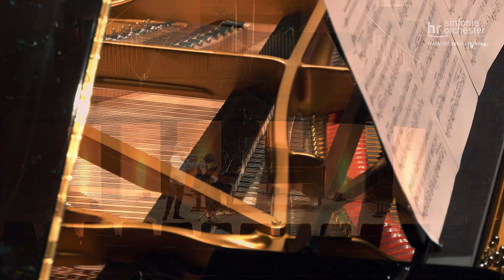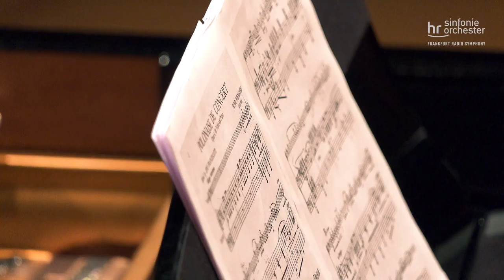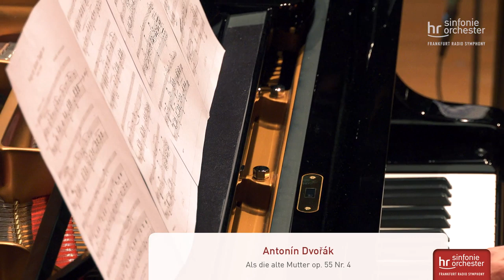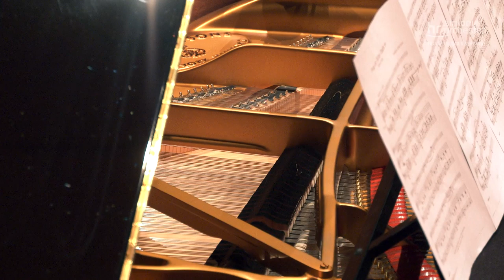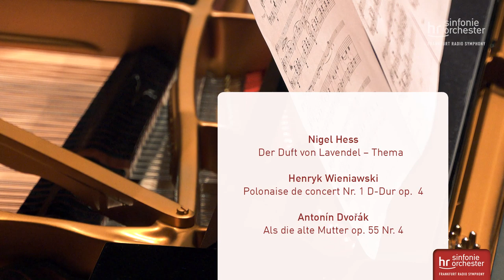Stage@Seven: Florin Iliescu & Anna Naretto – Hess, Wieniawski, Dvořák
Musicians of Frankfurt Radio Symphony and Frankfurt Radio Big Band live!

Florin Iliescu, Violin
Anna Naretto, Piano

Nigel Hess: Ladies in Lavender – Theme  00:10

Henryk Wieniawski: Polonaise de concert No. 1 in D major Op.  4  05:10

Antonín Dvořák: Songs My Mother Taught Me Op. 55 No. 4  10:38

hr-Sendesaal Frankfurt, 16 April 2020

Tip:
More Dvořák with Frankfurt Radio Symphony on YouTube:
Dvořák: 8. Sinfonie

Note:
In accordance with current regulations in the context of the containment of the Corona pandemic in Germany, a maximum of two musicians will initially appear in this livestream series. Streaming will also take place in a reduced setting in duo mode with spatially separated picture and sound direction.

Hinweis:
Entsprechend derzeit geltenden Bestimmungen im Rahmen der Eindämmung der Corona-Pandemie in Deutschland treten in dieser Livestream-Reihe zunächst maximal zwei Musiker*innen auf. Auch das  Streaming erfolgt in einem reduzierten Setting im Duo-Betrieb mit räumlich getrennter Bild- und Ton-Regie.